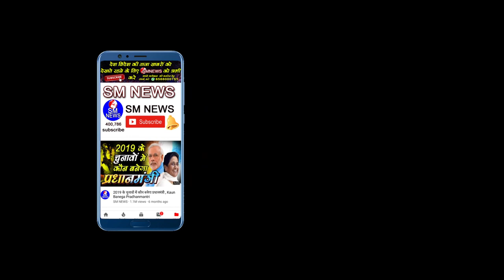यह मीडिया कभी आपको बाबा साहब के बारे में यह बातें नहीं बताएगा Shanti Swaroop baudh